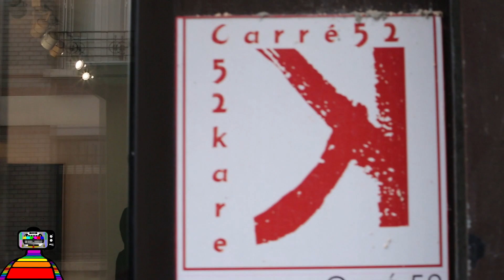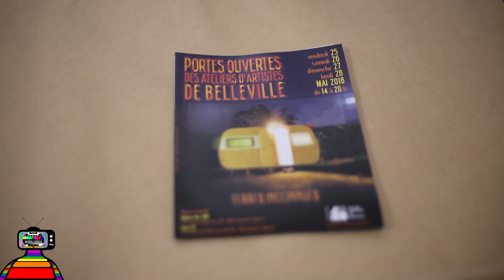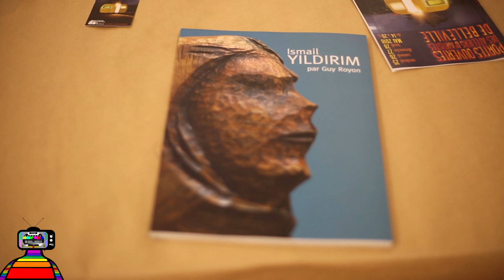İsmail Yıldırım’la Atölye Sohbetleri: Paris’te Sanatçı Olmak - Yurt dışında yaşamak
Ressam ve heykeltıraş İsmail Yıldırım’la Türkiye’den Fransa’ya uzanan sanat hayatını ve Paris’te ressam olmayı konuştuk. Yıldırım, Paris’te sanat okuyanlar veya resim yaparak hayatını kazanmak isteyenler için de tecrübelerini paylaştı.

Paris'te müzik, moda ve daha birçok konuda videolar çekmek amacıyla 2017'nin Temmuz ayında kanalımızı açtık.